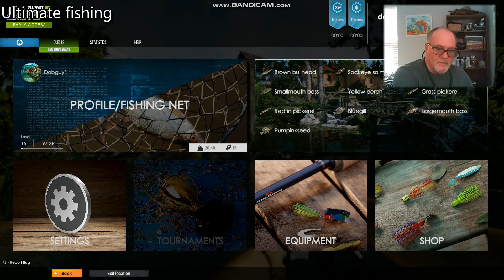Ultimate Fishing ll With Guitar Playing